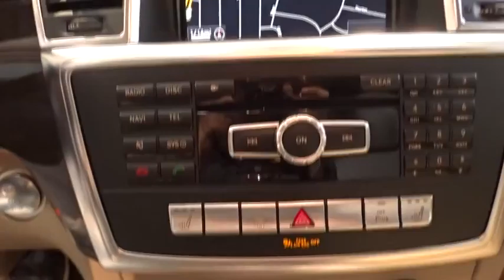2014 Mercedes-Benz GL-Class Walk-Around Rockville Centre, Nassau, Long Island, New York, Queens, NY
2014 Mercedes-Benz GL-Class Walk-Around

**ONE OWNER**, **CLEAN CARFAX HISTORY/NO ACCIDENTS REPORTED**, **MERCEDES FACTORY CERTIFIED**, **NON SMOKER**, **MOONROOF/SUNROOF**, **REMAINDER OF FACTORY WARRANTY**, **4MATIC**, **BLUETOOTH**, **COMAND SYSTEM W/NAVIGATION**, PARKTRONIC W/ACTIVE PARKING ASSIST, APPEARANCE PKG W/20 WHEELS, KEYLESS-GO, and LANE TRACKING W/LANE KEEPING ASSIST. Tired of the same dull drive? Well change up things with this gorgeous 2014 Mercedes-Benz GL-Class. Mercedes-Benz Certified Pre-Owned means you get an additional 12 months Limited Warranty on top of the existing factory warranty, with unlimited mileage. We also do up to a 162-point rigorous inspection/reconditioning, 24/7 roadside assistance, trip-interruption services, and a complete CARFAX vehicle history report. This feels like one-in-a-million.